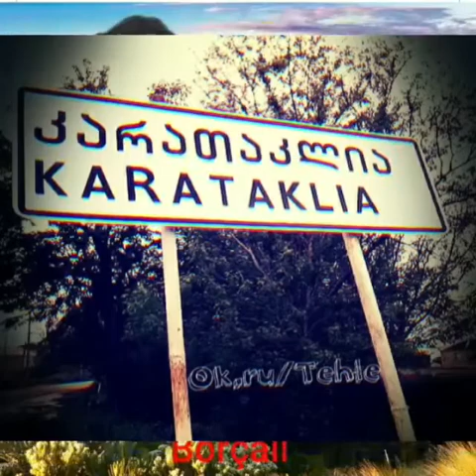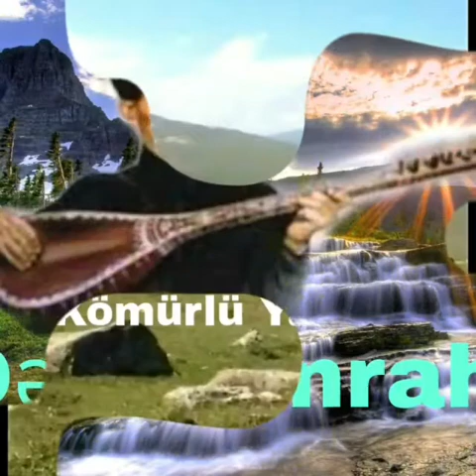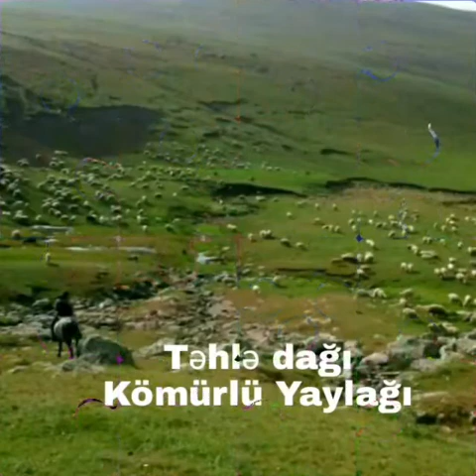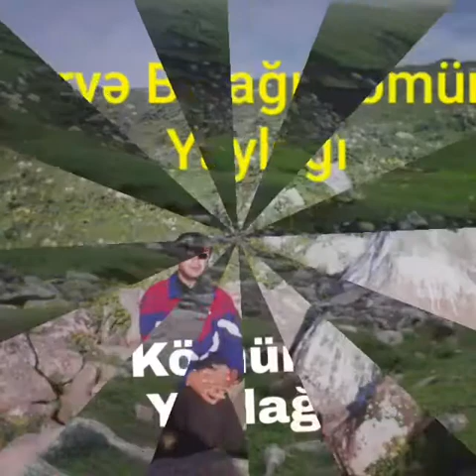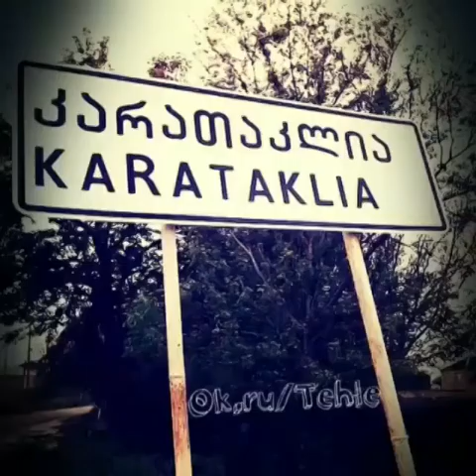Aşıq Qabil Faxralı. Yurd yeri havası.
Видео от Е